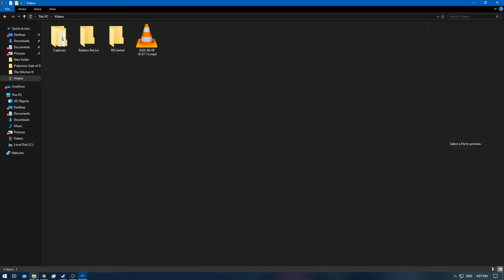[1/1] Pokemon XD: Gale of Darkness - Battle CD #25 [NC]